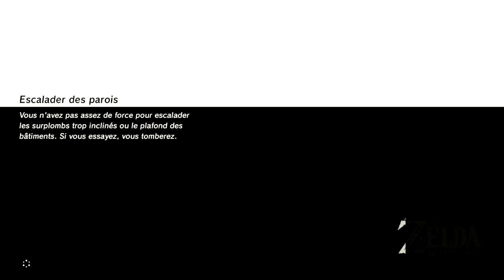Challenge finir Zelda BOTW EP 8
En avant pour le village cocorico, avec plein de petite surprise et de belle rencontre entre temps. J'espère que vous apprécierez cette vidéo, ...moi j'étais très contente de mes découvertes.☺️😌
J'ai hâte de vous retrouver la semaine prochaine pour la suite de cette série et aussi j'ai hâte de savoir ce qui se passe dans le jeu lol. Enfin bref, on se retrouve la semaine prochaine pour la suite 😊.
bye bye.